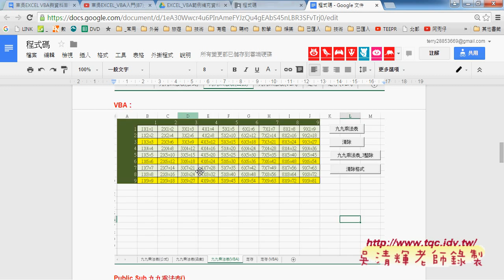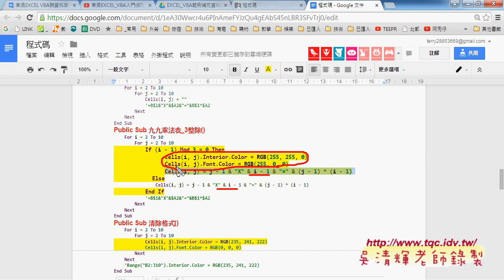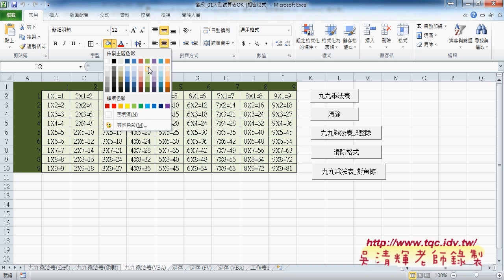03 九九乘法表VBA變化3整除與清除格式東吳EXCEL VBA雲端資料庫 吳老師2